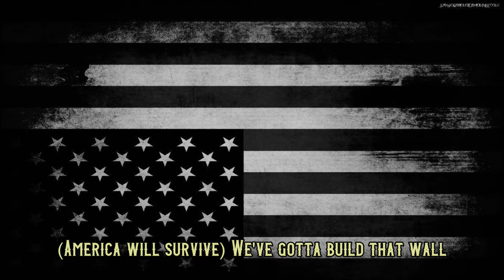Build the Wall - Donald J. Trump for President - Border Wall - Illegal Immigration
If you have a dime to spare, throw one in the tip jar - it's appreciated!

There's an old man
In the swampland
Gonna bury us under the mud
Fabricated disorder
He tore down the border
And welcomed in a flood

They gonna immigrate
And infiltrate
They gonna spread out countrywide
Letting in the slime and crime and who knows
What they're doing when they get inside

It's the great replacement
The old man hiding in the basement
Got a plan to turn this USA
Into something we can't recognize

(America will survive)
We gotta build that wall

That old man
With the stroke of a pen
Killed our national security
He said, let 'em surge
It's the American Purge
The new color of slavery

We're being overrun
We're being overcome
It's time to turn the tide
Before this broken man with his bloody hands
Commits national suicide

Build the wall
Make it stand or take a fall
Three million tons of steel
Three stories tall

The head honcho
In the Lone Star State said
We 'bout had enough
If you can't do your job, old man
Then we gonna have to get tough

This here razor fence
Is for self-defense
Feds better step aside
'Cause patriots from everywhere
Are joining in the fight

The old man hiding in his basement
He wants you to be the minority
A foreigner in your own country